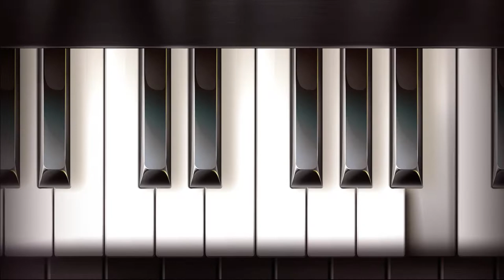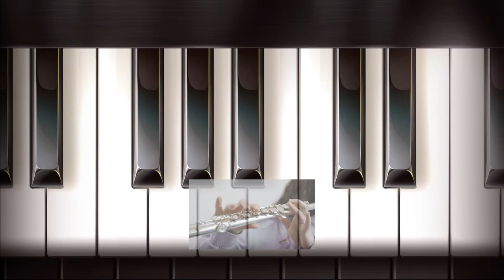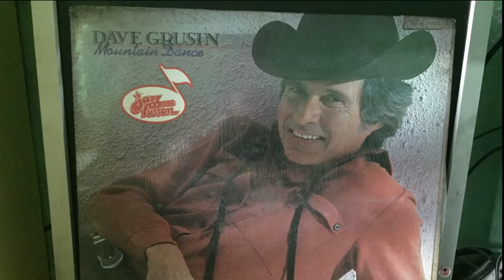MOUNTAIN DANCE - Dave Grusin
Performed by Dave Grusin, released in 1980, label Arista and in vinyl LP album format.